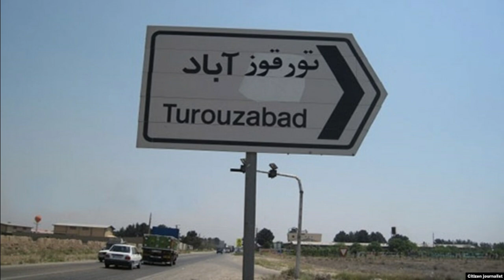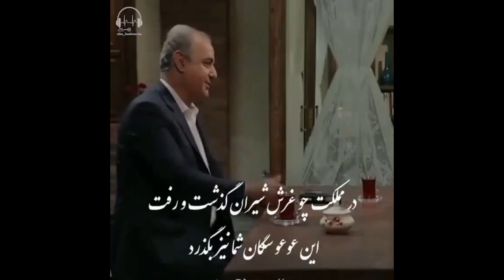آدینه با منشه امیر، برنامه ای برای بررسی رویدادها مهم ایران، منطقه و جهان